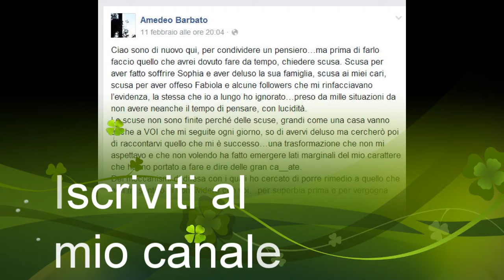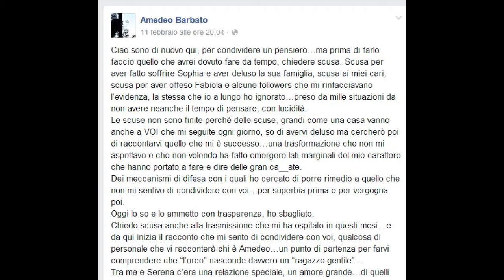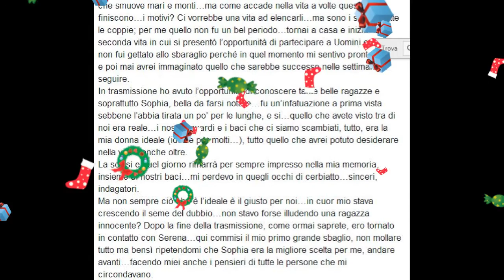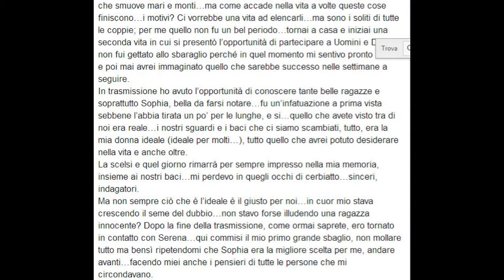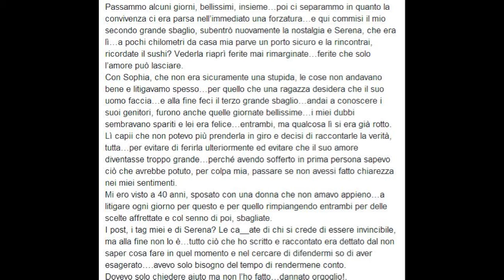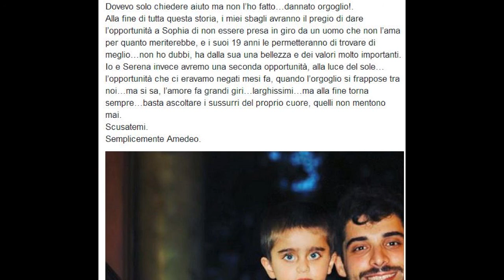Amedeo Barbato si scusa con Sophia Galazzo e Fabiola Cimminella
Amedeo Barbato parla di quanto gli è accaduto in questi mesi e finisce per porre le sue scuse in questo lungo messaggio direttamente dalla sua pagina instagram dove dice di fatto pone la sua versione dei fatti e Amedeo Barbato  finisce per chiedere scusa sopratutto a Sophia Galazzo e Fabiola Cimminella. Articolo a cura di